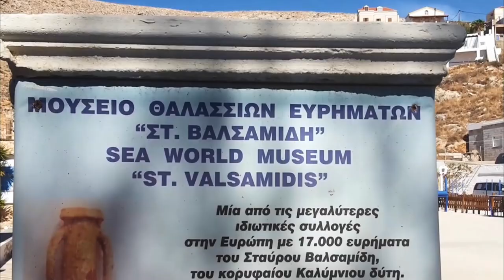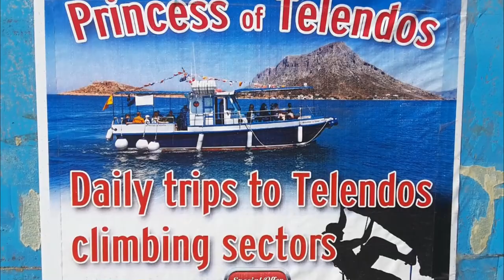Οι Φόνισσες της Άνδρου - Κάλυμνος 2016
@vanglouk Λαϊκή Σκηνή Άνδρου